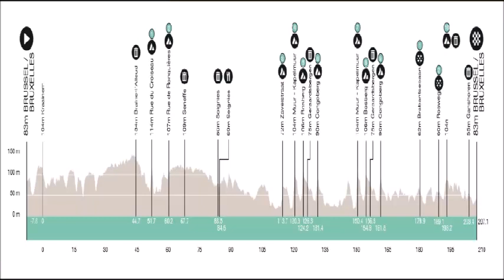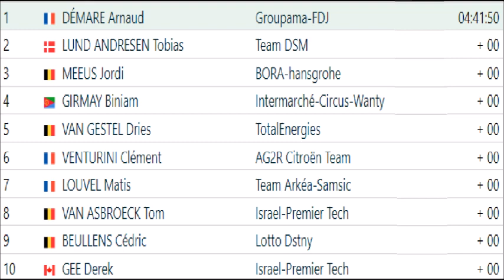Brussels Cycling Classic 2023